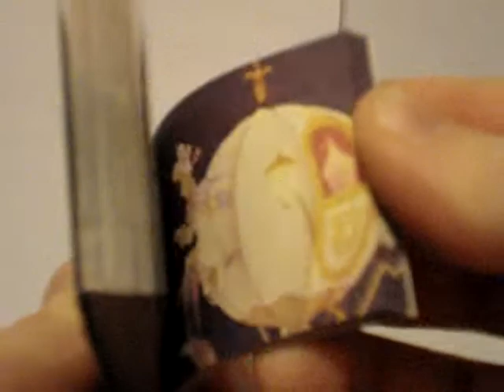Walt Disney - Cinderella Double Sided Moving Picture Flip Book - RARE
Video of Disney Flipbook in action!

On eBay now! User: gianthalfchickenhalfsquirrel